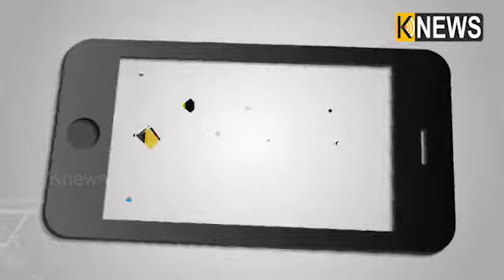ସମ୍ବଲପୁର ସିଟି ଷ୍ଟେସନ ନିକଟରୁ ଲୁଟ ||Knews Odisha